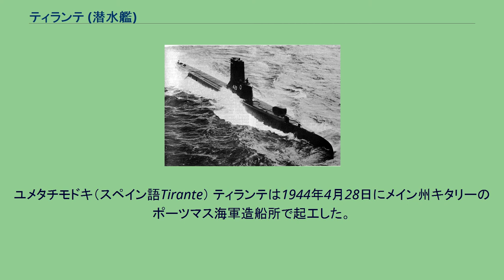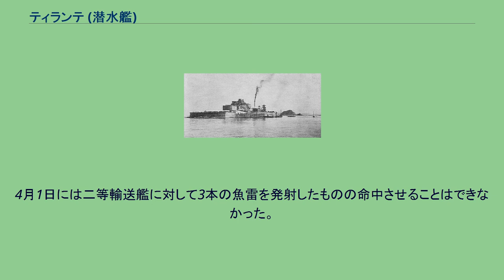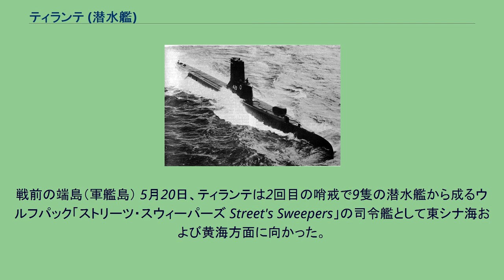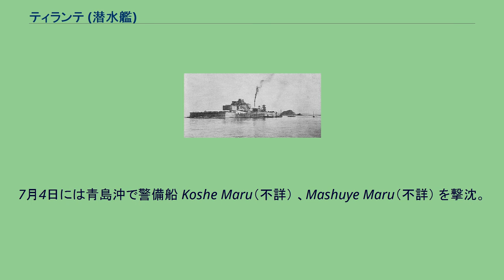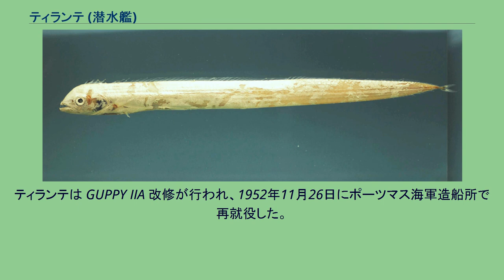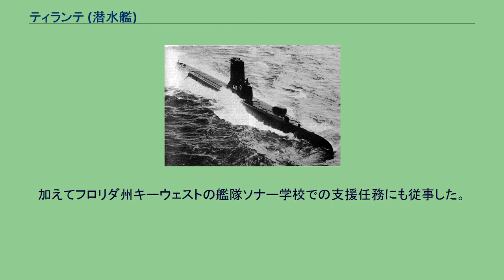ティランテ (潜水艦)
ティランテ (USS Tirante, SS-420) は、アメリカ海軍の潜水艦。
艦名はスペイン語で「手綱」を意味し、キューバ沖に生息するタチウオ科の一種ユメタチモドキに因んで命名された。
ユメタチモドキ（スペイン語Tirante） ティランテは1944年4月28日にメイン州キタリーのポーツマス海軍造船所で起工した。
8月9日にウィリアム・B・ジーグラフ夫人によって命名、進水し、11月6日に艦長ジョージ・L・ストリート3世（アナポリス1937年組）少佐の指揮下就役する。
ロングアイランド・サウンドでの整調訓練およびパナマ沖、オアフ島沖で訓練を行った。
1945年3月3日、ティランテは最初の哨戒で日本本土海域に向かった。
九州西方を巡航したティランテは、長崎への入り口を哨戒し戦果を挙げる。
3月25日、ティランテは 北緯31度09分 東経130度31分 / 北緯31.150度 東経130.517度 / 31.150; 130.517の地点で、蛟竜隊の人員を乗せて沖縄島に向かっていた特設駆潜艇富士丸（関西汽船、703トン）を撃沈した。
3日後の3月28日昼には、 北緯32度14分 東経129度56分 / 北緯32.233度 東経129.933度 / 32.233; 129.933の地点で貨客船名瀬丸（大阪商船、1,218トン）を撃沈した。
2度目の戦闘では日本軍の護衛艦による攻撃で、ティランテは7時間の潜航を強いられたものの、無事戦線から離脱した。
また、名瀬丸の被雷する様子が映像に残された。
3月31日、ティランテは 北緯31度11分 東経130度04分 / 北緯31.183度 東経130.067度 / 31.183; 130.067の地点で100トンの小型帆船に対して5インチ砲および40ミリ機関砲で砲撃を行いこれを撃沈した。
4月1日には二等輸送艦に対して3本の魚雷を発射したものの命中させることはできなかった。
ティランテはすぐに移動し、対馬海峡に近い朝鮮半島の南岸で活動する。
4月6日の朝に小型漁船との戦闘でこれを拿捕、撃沈前に乗組員3人を捕虜とした。
翌日ティランテは、小黒島近海でドラム缶、貨物を甲板に積み込んだ2,800トン級輸送船と思われる船舶を破壊した。
ティランテは浮上して残骸を調査し、貨物の残骸にしがみついていた2名の生存者を救助する様近くの漁船に指示した。
ティランテの乗員はこの撃沈を報告したものの、日本側の戦後の資料では撃沈された船を確認することはできなかったが、アメリカ側はこの目標は特設駆潜艇多摩丸（三共海運、396トン）であろうとしている。
この頃、アメリカ海軍の情報部は日本の暗号を解読し、日本軍の動静をほぼ予測していた。
傍受した1本の無電に、ティランテの哨戒海域に向かう重要な輸送船団の情報が含まれていた。
この情報に応じて、ティランテは4月9日に潜航して船団を待ち伏せた。
程なくしてティランテは向かってくるタモ53船団を発見。
2隻を標的に選び、それぞれに3本の魚雷を発射した。
2隻の1隻である聖川丸（川崎汽船、6,862トン）には命中しなかったが、もう1隻、貨客船日光丸（東亜海運、5,057トン）に命中弾を与え、 北緯36度46分 東経123度36分 / 北緯36.767度 東経123.600度 / 36.767; 123.600の地点で撃沈した。
日光丸は聖川丸とともに、台湾産の砂糖や帰国する引揚者、陸軍兵士および上海からの水兵などを乗せていた。
日光丸が沈没すると共に、護衛艦が反撃に移った。
逆襲を防ぐためティランテは護衛艦の1隻に対して魚雷を発射し、後に爆発音が聞こえた。
戦後の記録では第102号海防艦の操舵機に魚雷が命中し、航行不能に陥ったと記録されている。
海防艦能美 ティランテは黄海での哨戒を再開し、済州島と長江河口の間を巡航した。
間もなく済州島北西部の飛揚島にいる輸送船団、モシ02船団の情報を受け取る。
これを受けてティランテは夜に紛れて接近を開始した。
輸送船団が停泊中の海域は浅海だったため、潜航攻撃での不利を予期して浮上したまま戦闘配置を令し、銃砲に人員を配置して接近していった。
ティランテは敵のレーダー、哨戒機および哨戒艇を避けて大きく迂回しつつ北東方向から湾に侵入し、ティランテは3つの目標、貨客船寿山丸（大連汽船、3,943トン）と2隻の海防艦能美および第31号海防艦を発見。
他に海防艦三...